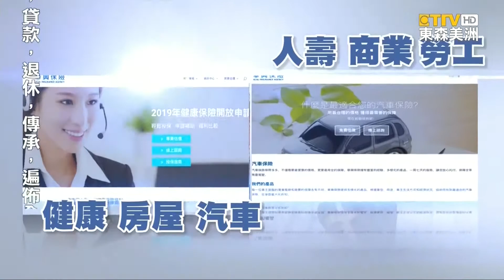華興智多星: 公司團體健康保險 加家人要注意生效日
當 美國雇員 選擇「公司 團體 健康保險」，且想加入 家庭成員 時，有哪些 注意事項? 東森新聞 特別聯手「華興保險」，並且邀請到「團體 健康保險 規劃師」，深入說明。